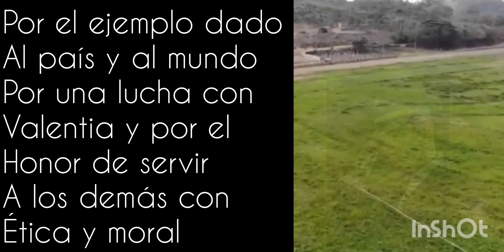El General del Pueblo es honrado con una canción de Chone canton de Manabí, Ecuador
Chone, le dedica una canción al líder ecuatoriano EL GENERAL DEL PUEBLO, que es un Canton de Manabí, Ecuador, donde han nacido los Valientes luchadores del país.
Frank Vargas Pazzos llego ser el máximo líder Militar con un un alto grado de Honor y servicio siendo condecorado en 7 países dejando un legado de ejemplo como un verdadero Líder latinoamericano, en esta melodía se ve reflejado en el sentir de su pueblo que lo vio nacer en una canción que describe sus raíces y fortalezas.